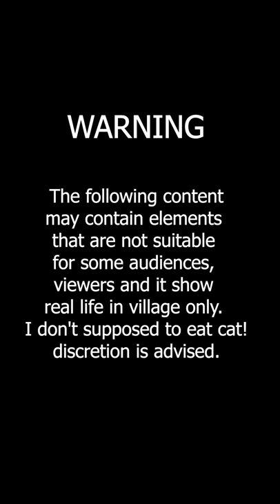Unbelievable Villagers Eat Cat For Their Food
Today I driving to the village and I saw a lady are grilling meat along the street, I was wonder what meat she is cooking? I decided to turn back and ask her, after that OMG this is cat and dog she cooking for sell to other villagers for food, So I would like make video to show up people that never seen before., this is real life in countryside.